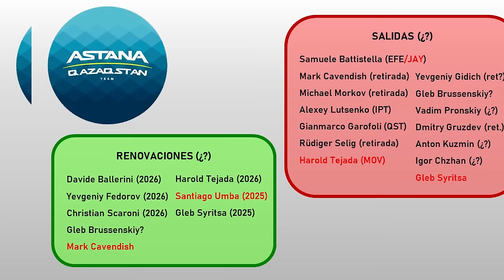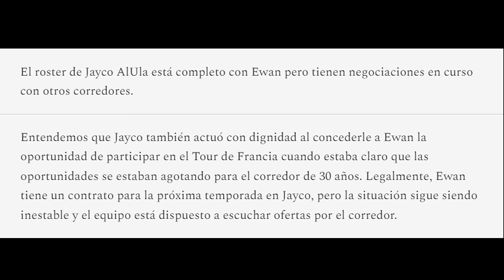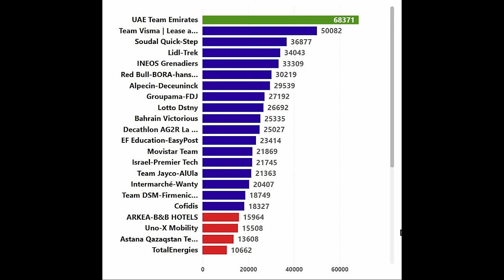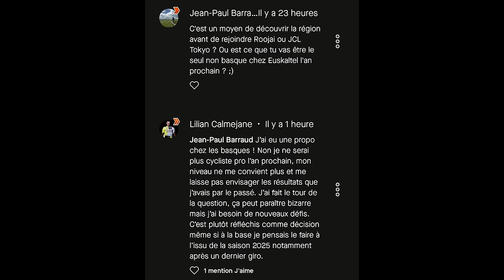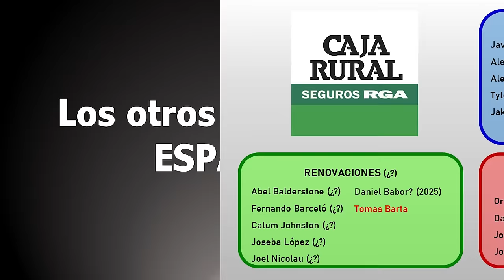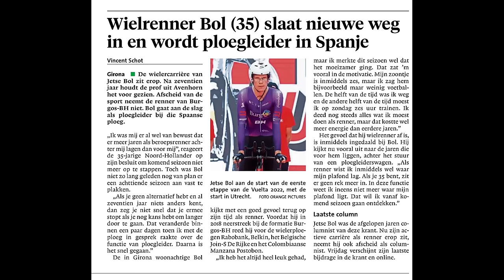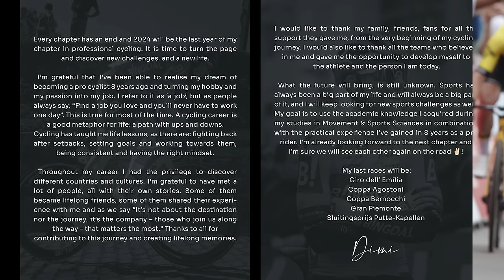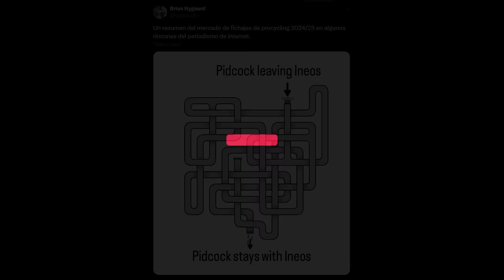ARKEA, antiguo equipo de NAIRO, se HUNDE!! VISMA TRAICIONA a TEUNISSEN y REVOLUCIÓN en el EUSKALTEL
Una semana después del final de la temporada ciclista 2024 y a la espera de las cercanas presentaciones de los recorridos del Tour de Francia y Giro de Italia 2025, solo nos queda el mercado ciclista, que continúa bastante activo.

En esta nueva entrega del noticiero del mercado ciclista hablaremos largo y tendido de dos equipos World Tour en difícil situación: el futuro XDS-Astana y el Arkéa B&B-Hotels.
También haremos un amplio repaso de los 4 ProTeams españoles, especialmente del Euskaltel-Euskadi, que cuenta con un capítulo propio; y de los ProTeams belgas, el Unibet Tietema Rockets y el Novo Nordisk.

Un like se agradece :)

CAPÍTULOS
0:00 – Introducción
0:37 – ¡Teunissen y Champoussin al ASTANA! EWAN NO llegará, ¿Umba fuera? Masnada IN
5:38 – El HUNDIMIENTO del ARKEA: Champoussin y Albanese OUT… ¿Vauquelin y Mozzato también?
8:52 – Grandes cambios del EUSKALTEL-EUSKADI
13:00 – Los otros 3 ProTeams españoles: Caja Rural, Burgos BH y Kern Pharma
17:17 – Actualizamos Unibet Tietema Rockets, Flanders, Wagner Bazin WB y Novo Nordisk
23:20 – Despedida